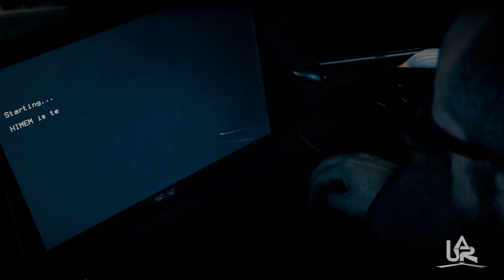U-AR - MOONSTONE [PROJET LA432]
C’est sur la Métropole Lilloise que la rencontre des ces deux artistes se fera en 2012 autour de reprises de groupes internationaux. L’un est issu de la scène rock métal, ayant produit 3 albums qui aboutiront à une tournée en Amérique du sud et auteur de nombreuses compositions de toutes influences musicales sous le label NordJack,
l’autre arpente les scènes de théâtre, crée pour le monde de l’audiovisuel
et laisse depuis plusieurs années sa plume décrire ce qu’est son expérience de vie.

C’est en 2014 que Vincent HOOGE à la composition et à la musique et Virginie HOUILLON sous le nom de scène Elie Done, à la mélodie, à l’écriture et au chant, se retrouvent autour du « projet LA-432 ». Un album résolument électro aux sons aériens et riches qui portent l’auditeur vers son propre chemin de vie.

Leur nom ? Les U-AR
‘you are’ pour rappeler que chacun de nous est.

PASSEPORT
Date de création : 2014
Membres : Vincent HOOGE - Elie DONE
Pays : France
Langue : Anglais/Français
Qualité : Auteur - Chanteur – Compositeur
Genre musical : Electro